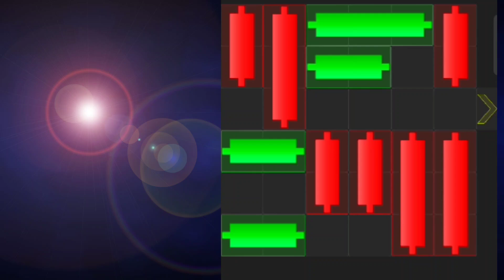Hamster Kombat 11 August Mini Game | Hamster Combat mini game today | mini game puzzle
Points Covered:-
hamster kombat puzzle solved